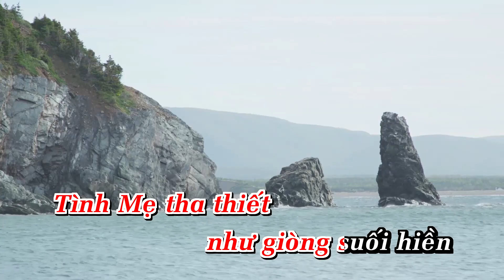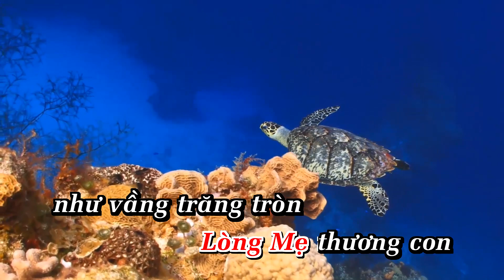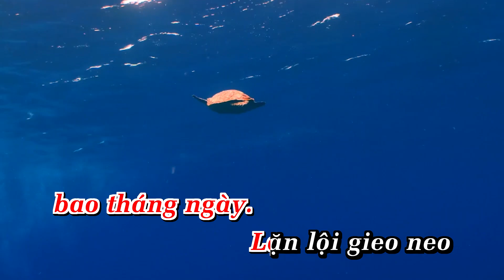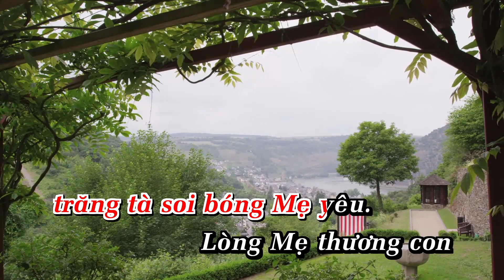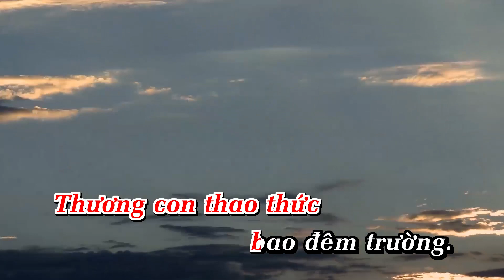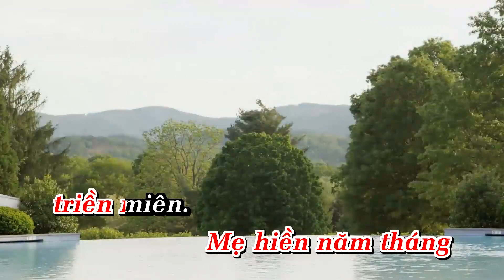Karaoke Lòng Mẹ Tone Nữ Nhạc Sống 2024 Anakaraoke ShowbizKaraoke _Y VÂN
LỜI BÀI HÁT  : Karaoke Lòng Mẹ  Tone Nữ Nhạc Sống 2024  Anakaraoke  ShowbizKaraoke  _Y VÂN

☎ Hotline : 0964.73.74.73